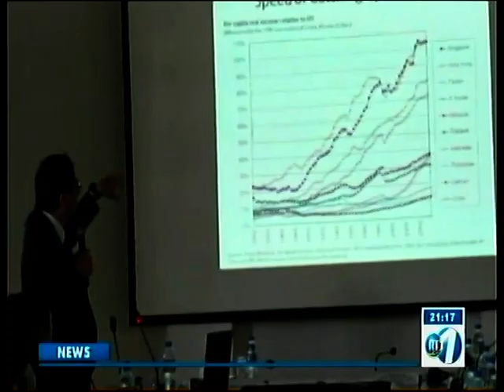RTD : Journal Anglais du 25/02/2019